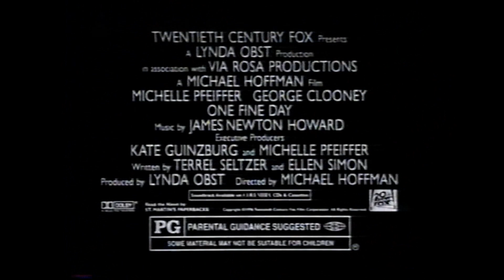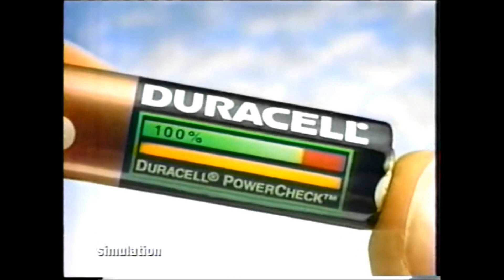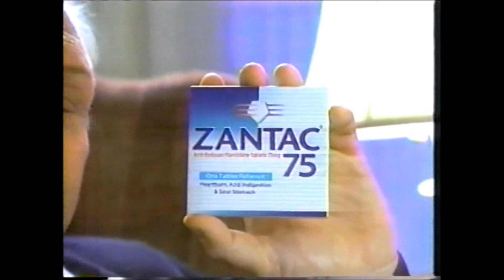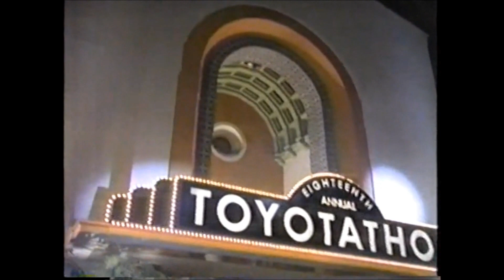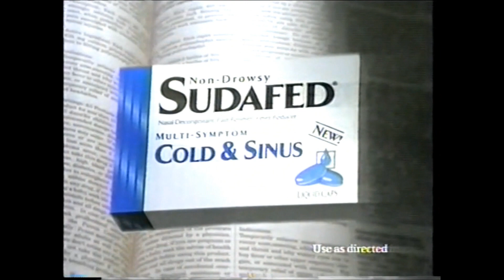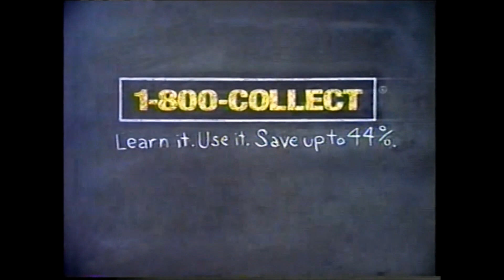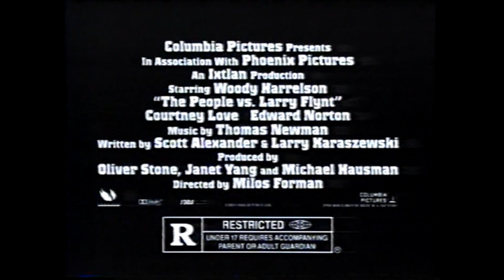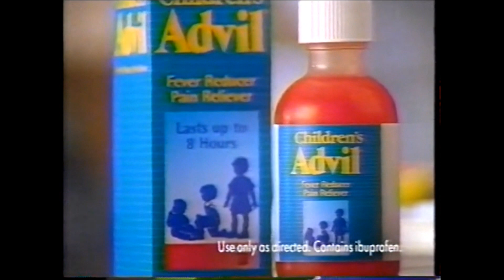Half-Hour of 1996 TV Commercials - 90s Commercial Compilation #5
Half hour compilation of TV commercials recorded in 1996 (some possibly early 1997) during episodes of The Simpsons and Married With Children on Fox 8 Cleveland, and Seinfeld on NBC.

Features:
- One Fine Day promo - Starring George Clooney and Michelle Pfeiffer
-Publishers Clearing House prize patrol
-JC Penney
-Men Behaving Badly promo with Rob Schneider
- Ford leadership sales drive
- McDonalds commercial starring Little Richard
- Toyotathon Corolla
- Duracell
- Sprite
- Matilda VHS release starring Danny Devito
- Army
- Wrigleys Doublemint Gum
- King of the Hill Promo
- Rally's
- Cadillac Deville
- Beverly Hills Ninja promo starring Chris Farley and Chris Rock
- Zantac
- Simpsons Promo
- Sinbad's Dynamite New Years Eve
- Turbulence promo starring Ray Liotta
- Arm & Hammer toothpaste
- Sega Saturn
- King of the Hill & Married With Children promo
- Gameboy Pocket
- Dantes Peak promo
- Ned and Stacey promo
- Toyotathon Tacoma & T100
-Burger King
- Rolaids
- X-Files promo
- The  Relic movie promo
- Revenge of the Nerds IV: Nerds in Love promo
- Best Buy
- Disney's Toy Story on Ice
- Simpsons promo
- Sudafed
- 1-800-Collect starring Wayne Knight
- Star Wars Shadows of the Empire - Nintendo 64 Game
- Pontiac
- Zeus and Roxanne movie promo
-Men's Warehouse
- McDonalds NFL game break
- Mcdonalds commercial starring Alonzo Mourning, Patrick Ewing, Scottie Pippen
- Nissan Maxima
-  Baked Tostitos
- Home Improvement promo starring Tim Allen
- Nick Freno: Licensed Teacher promo
- 1996 year in Cleveland news
- Janus
- Ford Escort
- Advil
- The People vs Larry Flint movie promo starring Woody Harrelson
- Wings, News Radio, Chicago Suns promo featuring Jason Bateman
- Plymouth Voyager commercial featuring Garfield
- In the Line of Duty: Blaze of Glory promo featuring  Lori Loughlin, Bruce Campbell
- Columbia House CD Club
- Wendy's Chili with Dave Thomas
- Nike Kordell Stewart commercial featuring Jerry Stiller